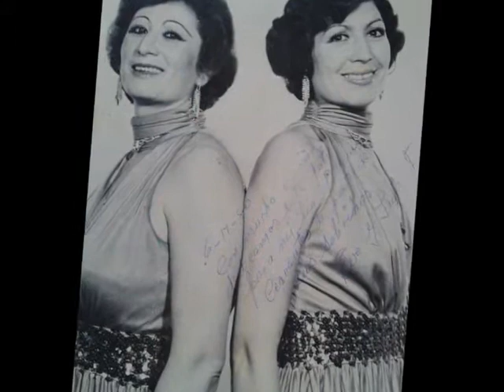Las Hermanas Fernandez De Michoacan - Juntos Nuevamente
Tema: Juntos Nuevamente
Interpreta: Las Hermanas Fernandez De Michoacan